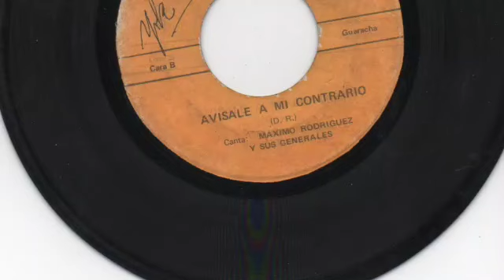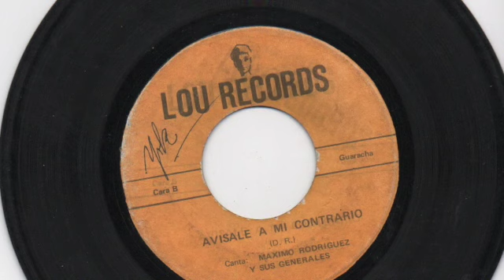Maximo Rodriguez y sus Generales - Avisale a mi contrario - Lou